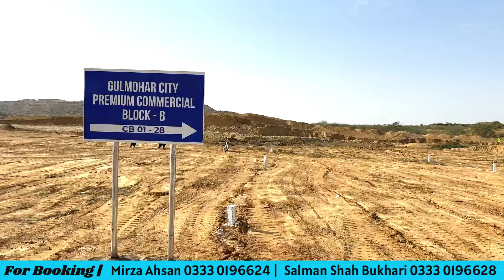GOOD NEWS | Gulmohar City Karachi Launched Most Premium Location Commercial Plots With Demarcation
The Gulmohar Group has just released commercial plots sized at 133 square yards in the exclusive commercial area of Gulmohar City Karachi.

There are only a few plots left, so it's a good opportunity to reserve yours now. These commercial plots are expected to have high resale value and offer great investment returns.

Call/Whatsapp
Raees Zahid (CEO)
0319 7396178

Salman Bukhari
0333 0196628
Ahsan Baig
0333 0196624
Muhammad Siddiq
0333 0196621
Ursham Khan
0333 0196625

Join us on whatsapp now;
Open this link to join Our WhatsApp Group: Safely Invest with Raees Zahid. Get Latest Updates, Promotional Offers and Exclusive Services to Group Members On Booking…!

GULMOHAR CITY KARACHI is a low-cost housing project that will definitely change the perception of low-class accommodation in our country. Society is offering ones in a lifetime opportunity to the people want to invest in real estate with a limited budget. It is not only an affordable option but will provide the best modern-day facilities and comfort to its future residents. Gulmohar City Karachi located on M9 Motorway Karachi. Road Facing Housing Housing Project.

✅ Gated Community
✅ Main M9 Motorway
✅ Fastest Development Pace
✅ SBCA & SDA Approved

A gateway to tranquillity, luxury, and a healthy environment. Introducing Karachi’s first housing complex, modernistic in style and strategically positioned along the Karachi-Hyderabad M9-Motorway to reduce total pollution levels in contrast to neighbourhoods.

2nd office; Main Rashid Minhas Road, Federal B Area Block 20, Near Edhi Center, Relax Apartment shop no 2.